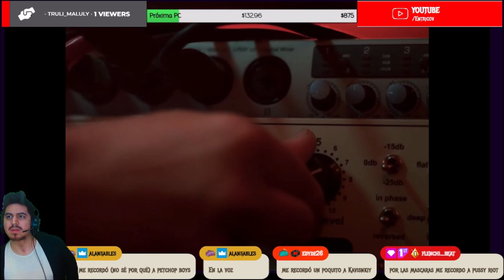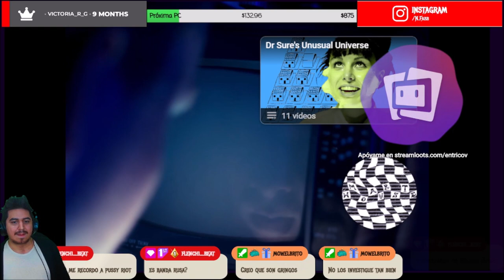🇦🇺🇦🇷 FIRST TIME HEARING DR SURE'S UNUSUAL PRACTICE 🤯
Bien amigos, hoy volvemos con los hermanos de Australia con una banda que llega al canal.
Estoy hablando nada más y nada menos que: Dr Sure's Unusual Practice 🔥😎

¡Saludos! 🤗